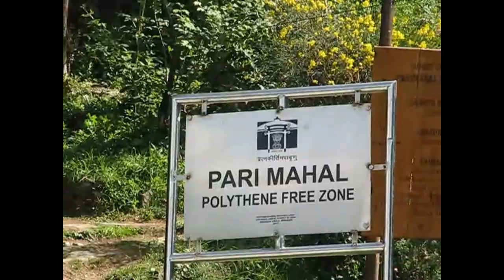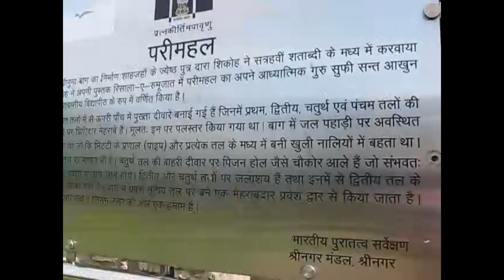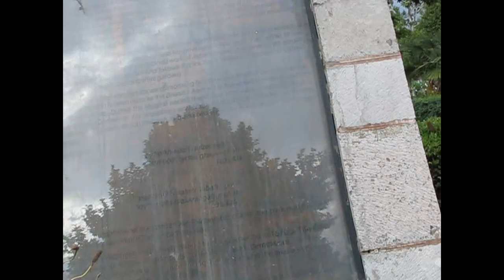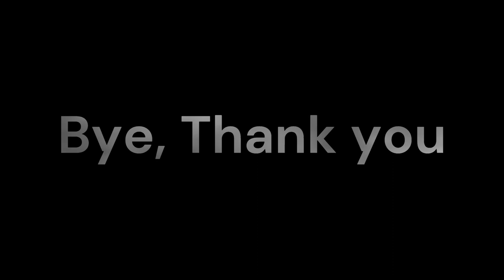Trip to Kashmir Day-2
We are staying in Kashmir for 5 days.
Welcome to our captivating travel series, "The Trip to Kashmir"! Join us on an unforgettable journey as we embark on a soul-stirring exploration of one of the most beautiful regions on Earth.

In this immersive series, we invite you to witness the magic and splendor of Kashmir, a land renowned for its pristine landscapes, snow-capped peaks, and tranquil valleys. Prepare to be captivated by the sheer natural beauty that unfolds before your eyes.

Our adventure begins as we set foot in this paradise on Earth. From the bustling markets of Srinagar to the remote villages nestled amidst the mountains, we traverse the length and breadth of Kashmir, uncovering hidden gems and uncovering the secrets of this enchanting land.

Immerse yourself in the rich tapestry of Kashmiri culture as we meet the warm and welcoming locals, who graciously share their stories, traditions, and way of life. We delve into the centuries-old craftsmanship of intricate carpets, traditional handicrafts, and exquisite handwoven fabrics, witnessing the skill and dedication of local artisans.

No trip to Kashmir would be complete without experiencing its culinary delights. Get ready to tantalize your taste buds with aromatic spices, savour mouthwatering delicacies, and explore the vibrant street food scene that showcases the region's unique flavours and influences.

As we journey deeper into the heart of Kashmir, we find ourselves surrounded by awe-inspiring landscapes that seem straight out of a fairytale. We embark on thrilling adventures, from exhilarating treks through verdant meadows to serene boat rides on picturesque lakes, capturing every moment of awe and wonder.

"The Trip to Kashmir" is not just a visual feast; it's an emotional journey that will leave you inspired and in awe of the natural wonders that abound in this breathtaking destination. Join us on this virtual expedition, as we share our experiences, insights, and the pure joy of discovering the hidden treasures of Kashmir.

Get ready to be transported to a world of unparalleled beauty and cultural richness. Welcome to "The Trip to Kashmir" – a voyage that will touch your soul and ignite your sense of wanderlust.

Today I am going on a houseboat and enjoying a shikari ride.